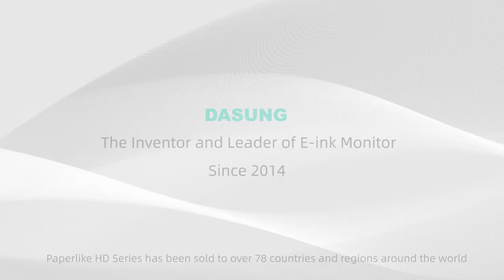DASUNG New Generation 13.3" E-ink Monitor Paperlike HD Series (2022)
Brand New Aluminum Alloy Shell.  Same price as usual.
640g, the thinnest part is only 5.1mm.
Lighter & Thinner. Sleek and Portable.
Type-C and HDMI Input.
3.5mm Earphone Jack.
Ergonomic Design Physical Button.
No backlit & glare.
3 Mount Stands Methods. More flexible.
Bright Sliver & Dark Grey colors. Stylish & Beautiful.
Reduce digital eye strain.
Highly improve study & work effeciency.